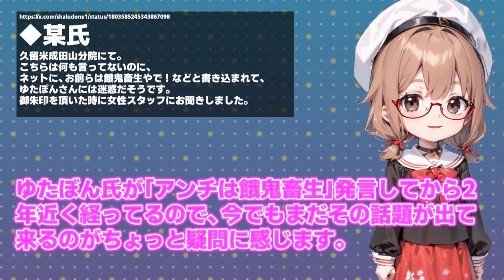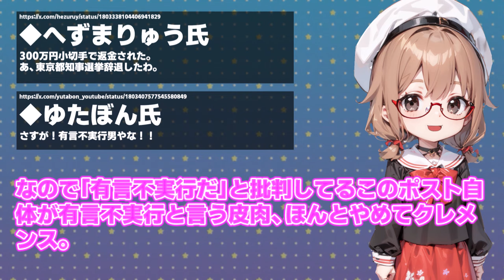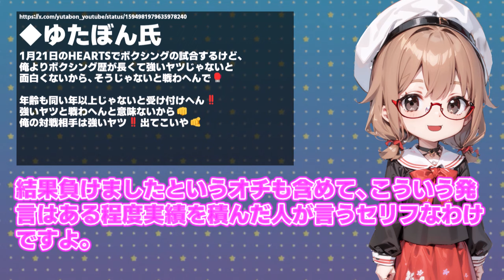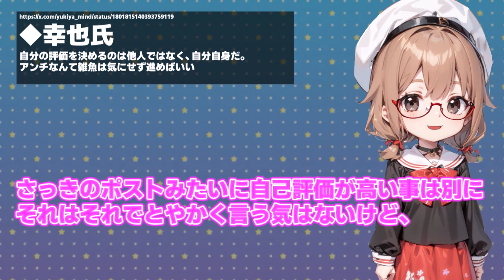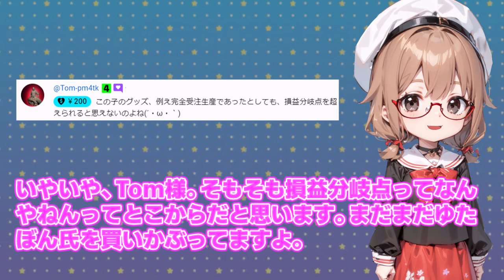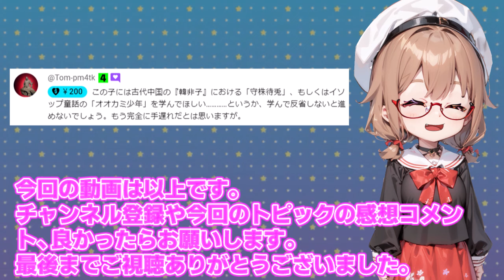【ゆたぼん】「お前もや！」 へずまりゅう に対する発言がヤバすぎる/ 桜木スイ【時事チャンネル】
今回は【ゆたぼん】「お前もや！」 へずまりゅう に対する発言がヤバすぎるについてまとめました。

ピエトロ 定番の ドレッシング 4本 ギフト
キユーピー テイスティドレッシング 黒酢たまねぎ 210ml×3本
セラミックヒーター
筋膜リリースガン

▼チャプター
0:00 開始
0:10 前半

▼ボイス;
スイ　VOICEVOX:四国めたん
レン　VOICEVOX:WhiteCUL/ちび式じい
国民の声(女性)　VOICEVOX:雨晴はう
国民の声(男性)　VOICEVOX:玄野武宏
▼BGM;
楽曲提供者 株式会社光サプライズ
▼注意事項